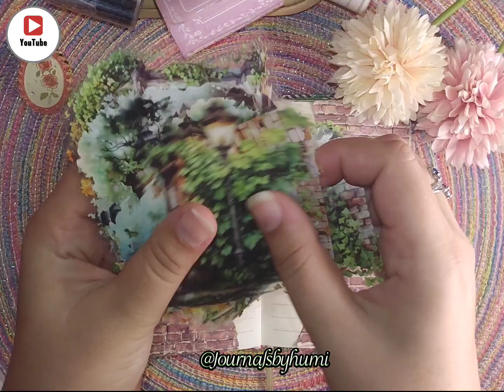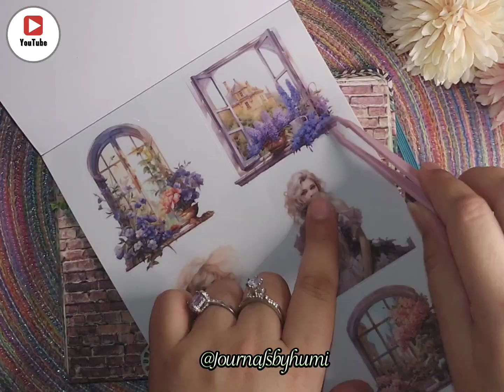ASMR aesthetic journal | Scrapbooking | Journaling RelaxingSounds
ASMR aesthetic journal | Scrapbooking | Journaling Relaxing Sounds